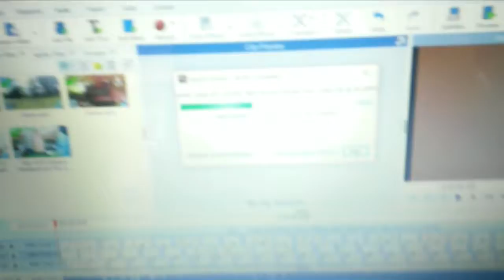Vlog #134: Athletics Day